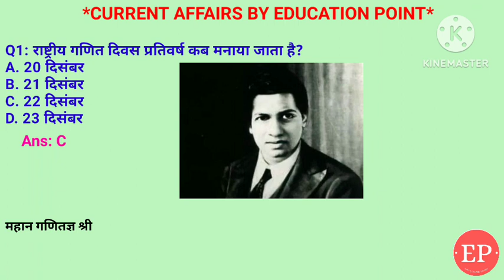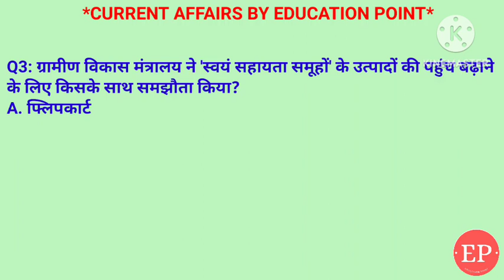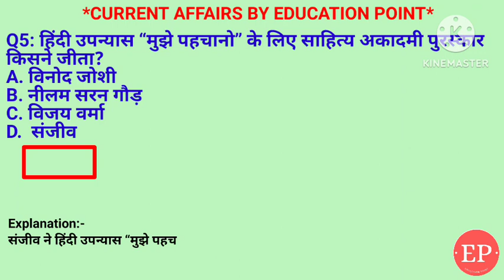23 December Current Affairs 2023,हिंदी "साहित्य अकादमी" पुरस्कार किसने जीता?,Current Affairs Hindi🙏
23 December Current Affairs Crack Exam 2023  | Crack Exam Current Affairs  Current Affairs | Daily Current Affairs
🔥🔥 Nobel Prize 2023 Tricky Video
1. हिंदी उपन्यास “मुझे पहचानो” के लिए साहित्य अकादमी पुरस्कार किसने जीता?
2.. ग्रामीण विकास मंत्रालय ने 'स्वयं सहायता समूहों' के उत्पादों की पहुंच बढ़ाने के लिए किसके साथ समझौता किया?
3. 'भूमि राशि पोर्टल' किस मंत्रालय की एक पहल है?
4. राष्ट्रीय गणित दिवस प्रतिवर्ष कब मनाया जाता है?
5. भारतीय नौसेना ने हाल ही में किस जल क्षेत्र में स्वदेशी गाइडेड मिसाइल तैनात की है?

 23 December current affairs , 23 December current affairs , 23 December  current affairs next exam, next exam, 23 December current affairs, 23 December current affairs raja gupta current affairs, 23 December current affairs crazy gk tricks

23 December Current Affairs 2023 | SSC, NDA, NTPC, Railway, All Exam

23 December  current affairs next exam
23 December current affairs 2023 next exam
23 December 2023 next exam Current Affairs
10 minutes 20 current affairs
10 min 20 current affairs 2023
tet
gk trick
 channel
 latest news
 current gk
 medal
current
current issues
June month current affairs
 current affairs2023
sports tak
only Top Study
गायत्री मंत्र